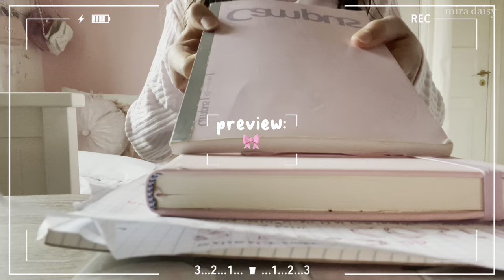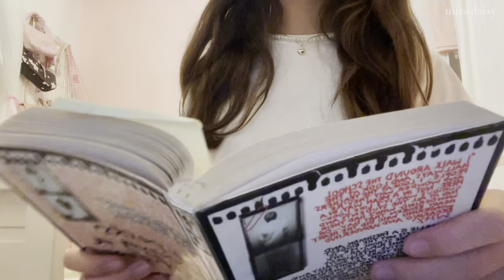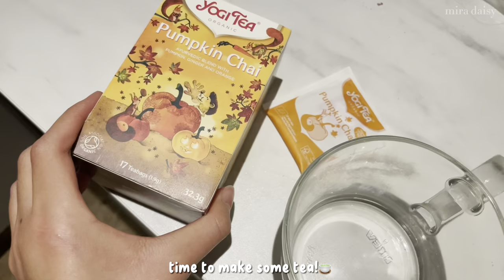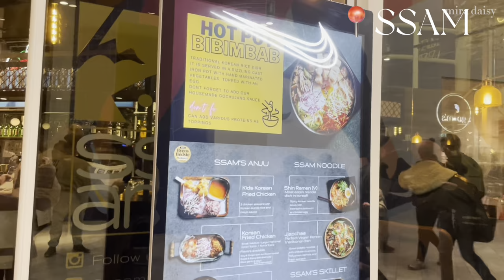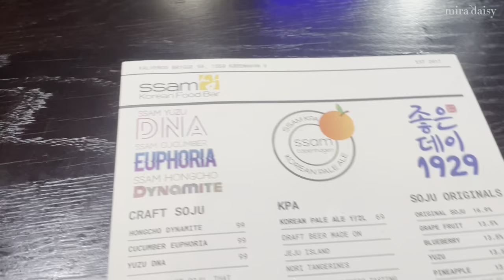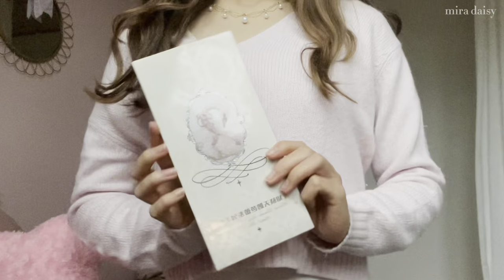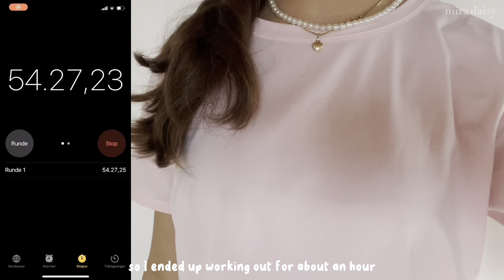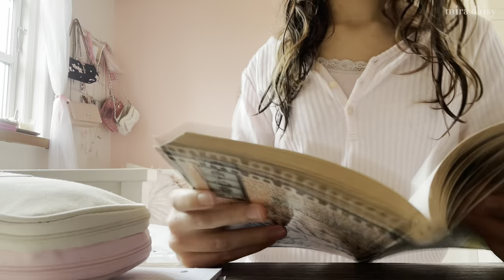STUDY VLOG! productive school days, lots of note taking, workout routine and & more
FAQ:
Hiii I’m Mira, I am a youtuber based in Denmark!

pls ignore all these tags😭
｡･:*:･ﾟ★,｡･:*:･ﾟ☆